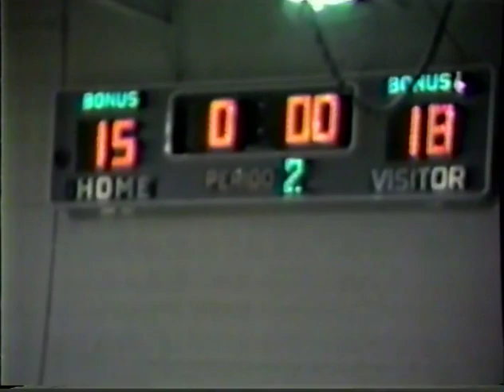1983-84 Castlewood vs St Paul basketball (part 1 of 3)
From Castlewood VA, the Blue Devils led by Coach Buddy Poole vs the Deacons led by Tom Payne in a rivalry game of the two schools separated by 3 miles of Hwy 58.